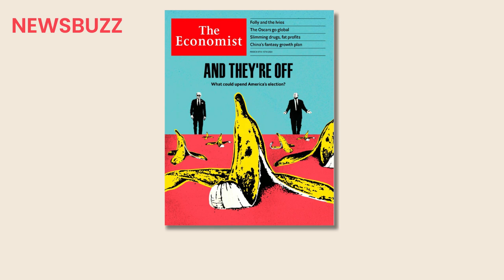[AUDIO] The Economist - Mar 9th 2024 - And they're off. What could upend America's election?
The Economist – Mar 9th 2024

The Economist is a weekly news and international affairs publication owned by The Economist Group and edited in London. First published in 1843, its mission is to be a global guide to world politics, business, finance, science and technology through an editorial stance founded on free trade, globalisation and classical and economic liberalism.

Recognisable for its paper content and design as well as its authoritative tone, concise writing style and signature typeface, The Economist is frequently referred to as an insight leader and newspaper of record. In addition to its online and print content, The Economist produces podcasts, films, books, and hosts global events. With a total global print and digital readership of over 20 million and as a trusted voice on world affairs, The Economist is considered an influential publication among key opinion leaders, decision makers and policy leaders.